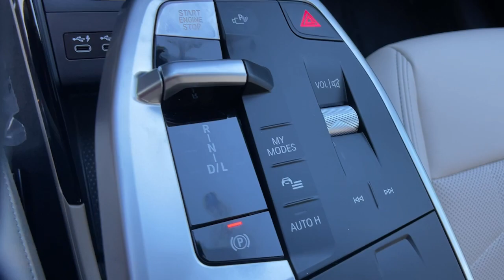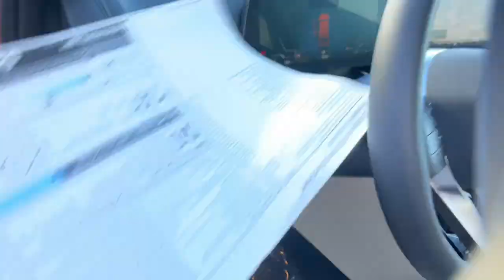2024 BMW X1 Reno, Carson City, Sparks 617081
Utah Orange Metallic New 2024 BMW X1 xDrive28i available in 11555 S. Virginia Street, Reno, Nevada at Bill Pearce Motors. Servicing the Reno, Carson City, Sparks, NV area.